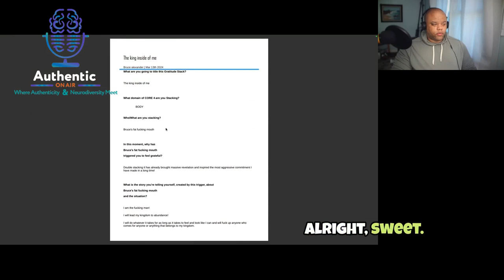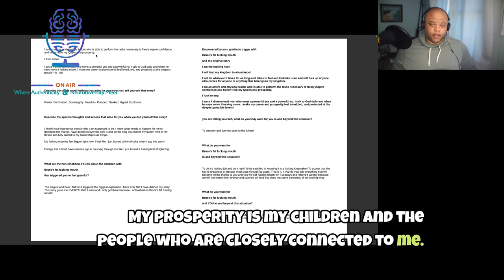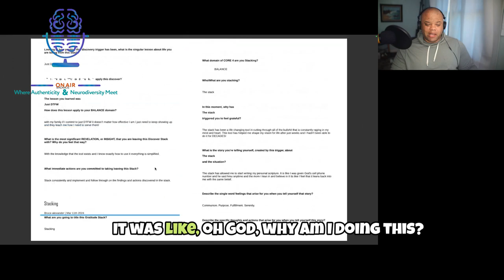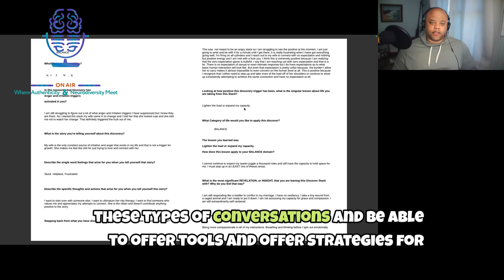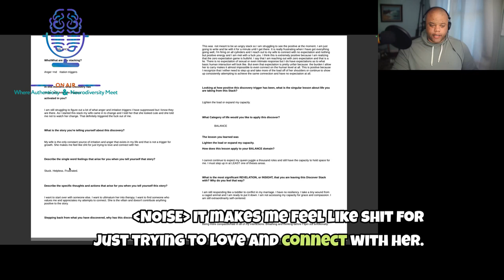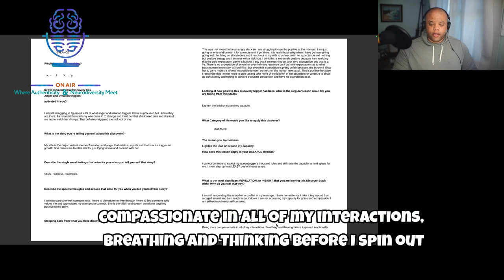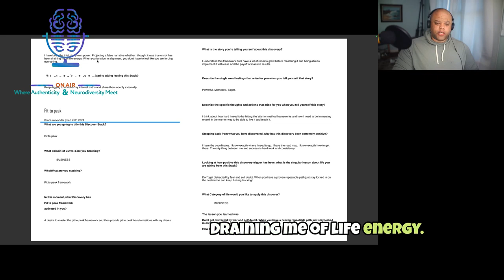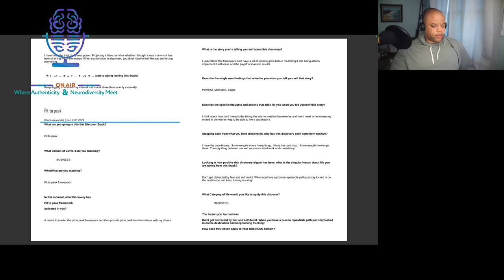Get Real with Random Topic Roulette| I read my journal live! S2:E5 Authentic On Air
Summary
In this episode, Coach Bruce opens up his journal and discusses random topics. He shares his experiences of being off medication and the challenges he faces in preparing for his podcast.

He explores the power of his own thoughts and beliefs, particularly around self-worth and body image. Bruce delves into the concept of expanding capacity and the importance of being true to oneself. He also discusses the impact of unconscious lies and the need to uncover internal truths. The episode concludes with a discussion on the future direction of the podcast.

Listen... I've been off of ADHD meds for over 2 weeks now and I have had full schedule.

So today I am going to cover 4-6 random topics from my personal digital conversations called the stack. There is a lot of really personal shit in there that I could possibly regret airing out but I'm feeling impulsive.

I am trying to be totally transparent with my audience anyways so let's just do it!

If you are interested in living a life so real that you could read your journal live and not have anything to hide than I can help you!

But you have to ask for help first! and take the ADHD Aimless Life assessment to get your Aimless Life Rating and free resources from me to start living your life on purpose!

Takeaways
* Being off medication allows for more impulsivity and freedom to be oneself.
* Recognizing and challenging negative beliefs about self-worth and body image is crucial for personal growth.
* Expanding capacity in all areas of life leads to greater fulfillment and purpose.
* Uncovering unconscious lies and embracing truth is essential for personal transformation.

Chapters

00:00 Introduction and Random Topic
01:19 Effects of Being Off Medication
03:07 Doing Things the Neurotypical Way
04:06 Creating More Time
05:04 Balancing Work and Personal Life
05:34 Using MyStack for Conversations with Inner Voice
06:04 Sharing Personal Journal Entries
06:33 The King Inside of Me
07:48 Bruce's Fat Fucking Mouth
08:17 Lack of Self-Control and Self-Worth
09:16 Anger as a Trigger for Growth
10:13 Negative Beliefs and Self-Image
11:25 Expanding Capacity and Leading
12:54 Expanding Capacity for Joy and Happiness
13:51 Recognizing Weakness and Stepping Up
14:51 The Power of Bruce's Fat Fucking Mouth
17:42 Being Worthy and Stepping Up
18:38 Stepping Back and Gratitude Trigger
20:24 Stepping Back and Discovery Trigger
21:51 Expanding Capacity in Life
23:01 Expanding Capacity in Life
24:28 Discovering Anger and Irritation Triggers
25:55 Expectations and Connection in Marriage
28:18 Discovering Unconscious Lies
29:44 Discovering Unconscious Lies
31:35 Discovering Unconscious Lies
34:03 Discovering Unconscious Lies
35:28 Discovering Unconscious Lies
37:26 Discovering Unconscious Lies
38:48 Discovering Unconscious Lies
40:15 Future Direction of the Podcast